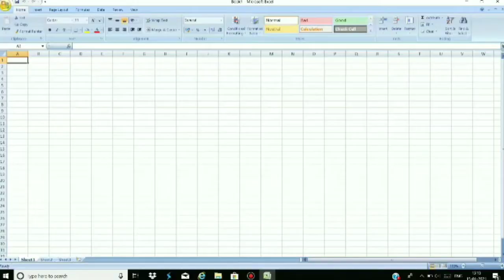I Played Piano in Excel | Akhil R